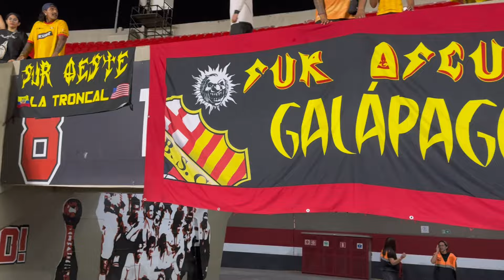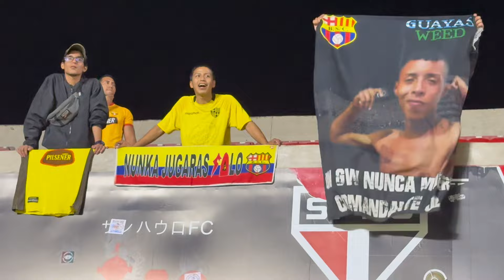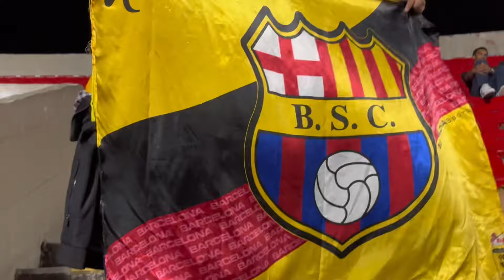REACT DENTRO TORCIDA VISITANTE | BASTIDORES SÃO PAULO X BARCELONA-EQU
Colamos em mais uma visitante! Dessa vez pra ver a maior torcida do Equador.

SEGUE O TUTTI: @tuttibatista